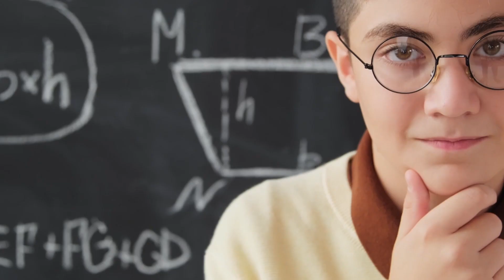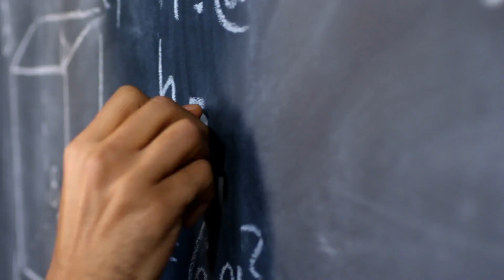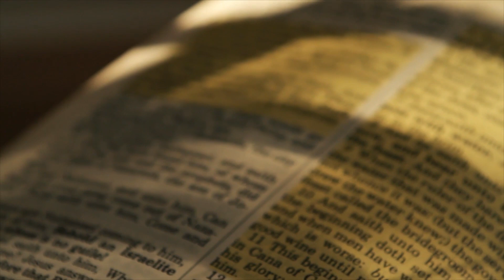Вавилон - падение самого богатого города всех времен!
4000 лет назад это был мощный, прогрессивный и невероятно богатый город. Он превратился в один из величайших городов мира. Улицы были вымощены, а многочисленные ворота вели в обнесенный стеной город, в котором было более 250 башен высотой не менее 100 метров. Здесь изобрели современное письмо и математику. Паромы, дороги и разводные мосты обеспечивали эффективное транспортное сообщение, а мифические висячие сады были инженерным подвигом и одним из семи чудес древнего мира.